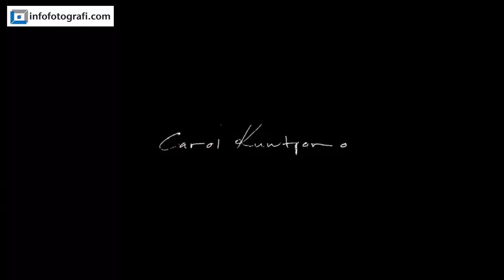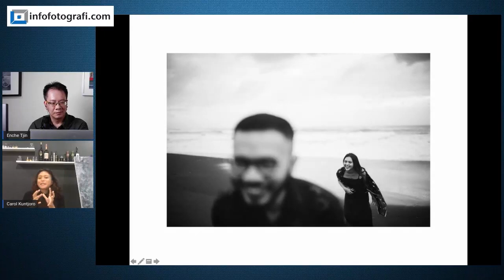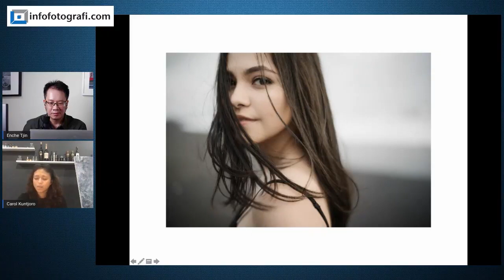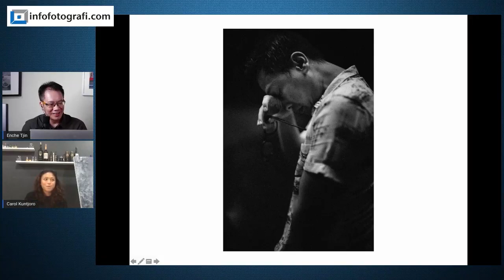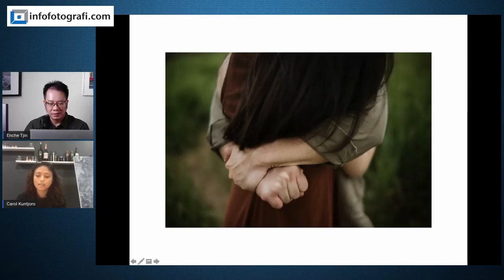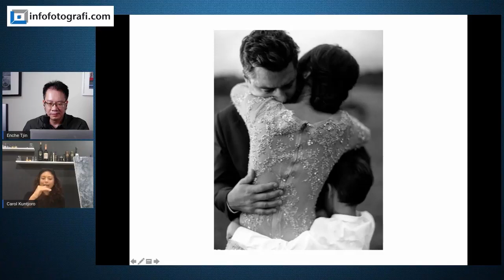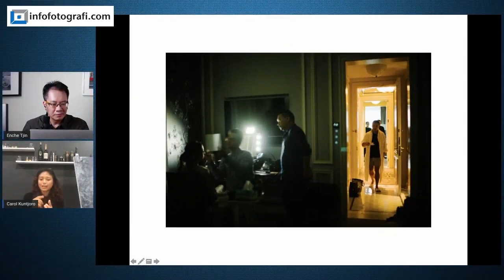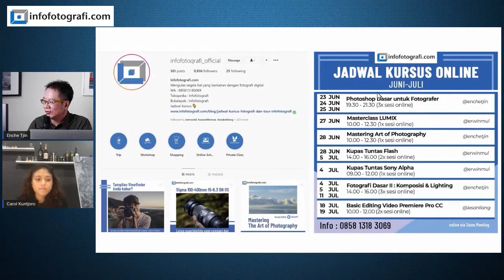Carol Kuntjoro sharing ilmu fotografi wedding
Carol Kuntjoro berprofesi sebagai seorang wedding photographer. Sebagai fotografer profesional, Carol punya keunikan yaitu selain adalah seorang wanita di dunia yang didominasi oleh pria, ia memiliki style yang khas dan bukan hanya mengunakan kamera digital, tapi sering juga mengunakan gear yang unik juga yaitu kamera analog/film.

Pendekatan Carol yang unik dan caranya mengeluarkan mood kliennya menjadikan foto-fotonya bercerita dan menangkap jiwa subjeknya. Di livestream kali ini, Carol akan berbagi tentang ilmunya dalam fotografi terutama cara men-direct mood kliennya.

Catatan: Video ini adalah livestream yang diadakan tgl 29 Juni 2020 yang lalu di Youtube dan Facebook Infofotografi, tapi karena ada kendala teknis, terpaksa kita upload ulang.

Ikuti ig kami: @infofotografi_official @carolkuntjoro

Timestamps
00:00 Pengenalan
08:06 Sapa-sapa
13:05 Cerita awal masuk ke wedding fotografi
22:00 Gaya fotografi
29:20 Bagaimana merespon kritik?
33:00 Gear: Kamera & Lensa favorit
39:00 Out of the box learning
42:12 Mengapa suka kamera film?
45:06 Bikin orang nangis dengan "Moment Design"
1:05:05 Langkah membangun portfolio
1:09:35 Strategi marketing zaman pandemi
1:14:20 Bagaimana direct mood client?
1:20:20 Tips buat fotografer pemula
1:28:50 Bagaimana supaya tidak terjebak referensi?